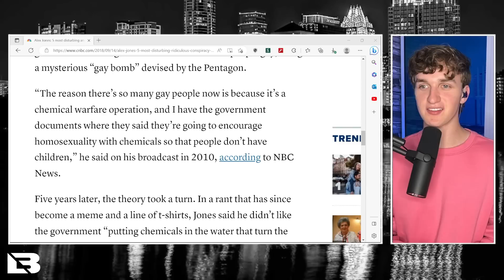I Interviewed a Trump Supporter, Went HORRIBLY WRONG!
Luke breaks down one of his recent interviews with a Trump supporter at Trump's Waco, TX rally.